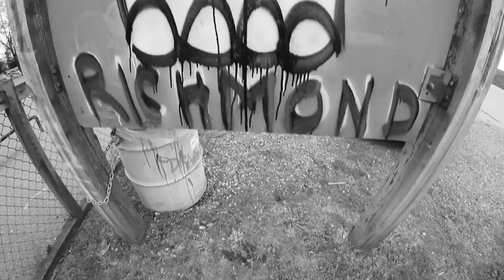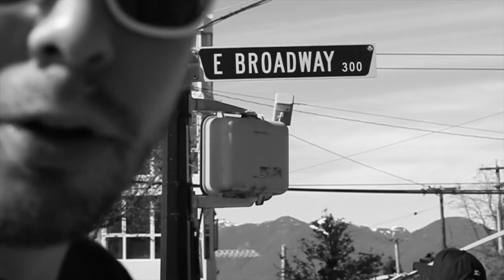Kyirim Feat. Moka Only & DJ K-Rec - Where I Live (Official Music Video) Explicit Version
Kyirim Feat. Moka Only & DJ K-Rec - Where I Live (Official Music Video) Explicit Version. (Produced by: Young DeVito)

Directed and Edited by: Bryan Fajkovic
Assist Editor: Jonathan Craig
Filmed by: Benjamin Lortie, Kyle Morley & Bryan Fajkovic

Get 4 FREE songs now!

Mic Cheque

As Alice Kindinger and Dale Turkette – Booker and General Manager of Stork Club in Oakland CA stated “We normally don’t do hip hop shows here at Stork Club but Kyirim transcended the restraints of that very small, pretty exclusive genre and gave a performance that encouraged the whole bar, despite t...

"Thank you so much to everyone who made this music video possible! Everyone I mean it! Bryan especially for all the hours put into editing. Kyle, Benjamin, Chubs, Phase1, Cody The Catch, NuSince, DJ Big Smoke, Archivest, Bass, Zeck, Wise Basis, Vicious, Frenchy, Tachi, Emily & of course Moka Only & K-Rec! Im so happy how this all turned out! Cheers & God Bless fam!"
-Kyirim